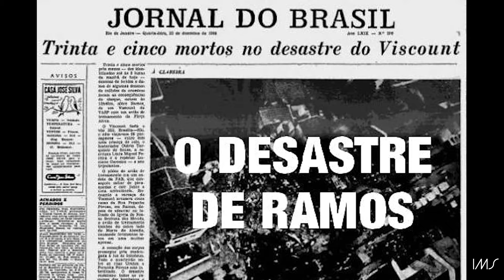Teaser Luciano Carneiro: tragédia não anunciada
Luciano Carneiro é um ponto fora da curva do destino minimamente aceitável para um fotojornalista que reportou a Guerra da Coreia, a revolução de Fidel Castro, a vida do outro lado da ‘cortina de ferro’ e morreu em desastre aéreo na volta da cobertura de um baile de debutantes em Brasília. Leia na íntegra o texto de Alfredo Ribeiro no Blog do IMS

A exposição "Do arquivo de um correspondente estrangeiro: fotografias de Luciano Carneiro", em cartaz no IMS-SP de 20/02 a 19/6/2016, e no IMS Poços de Caldas de 06/08 a 20/11/2016, reúne 150 imagens do noticiário do final dos anos 1940 e da década seguinte, período em que o fotógrafo atuou na revista "O Cruzeiro"